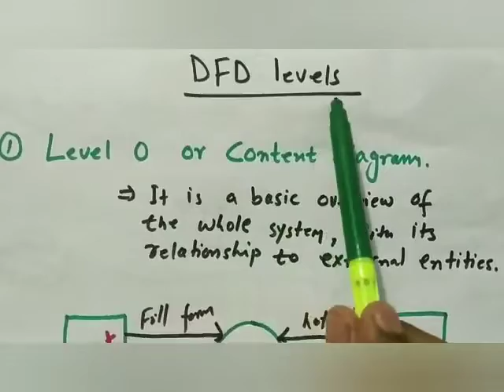DFD, data flow diagram, uses in software engineering, levels and examples Sem4 By Dr Md Ibrar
BCA#DFD, data flow diagram, uses in software engineering, levels and examples _Sem4_ By Dr.Md Ibrar_Asst.Prof#Dept. of Computer Science